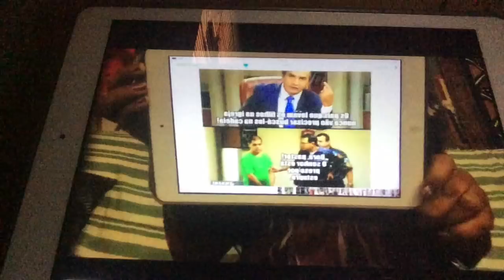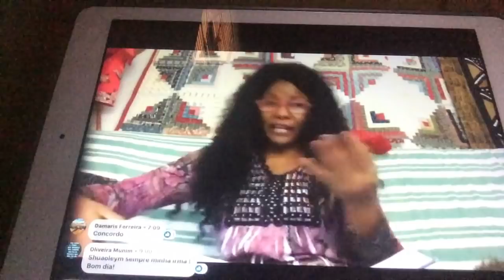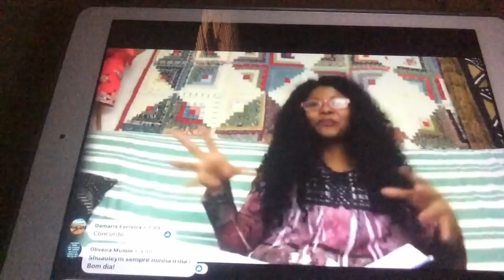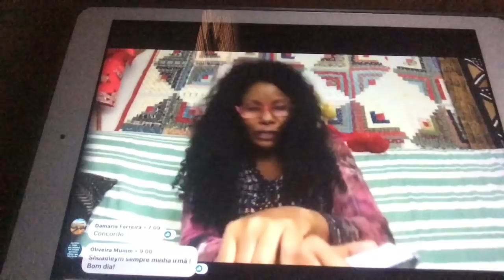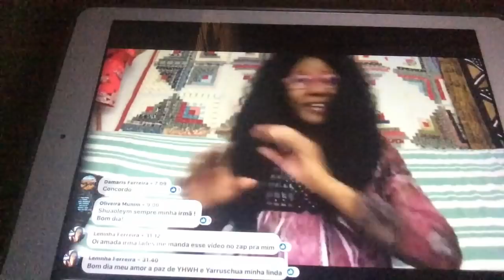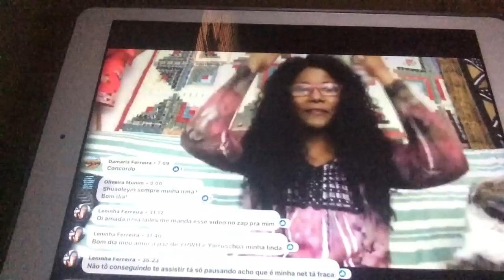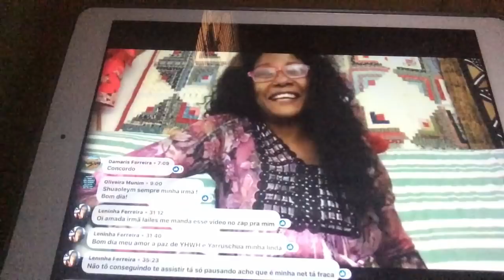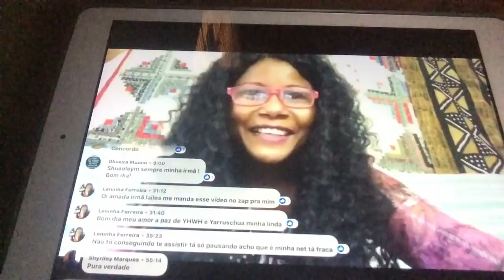A Mentira Quem Leva Filho a Igreja Não Vai Visita-lo Na Cadeia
Os Religiosos distorceram e adulteram Proverbios 22,6 que diz
Instrua a criança no caminho que deve andar,e assim,quando crescer não se desviara dele.

Os Evangelico usam a chantagem emocional e distorcendo esa mensagem eles atraem famílias interira para seus templos de pedra.
essa messangem de Proverbios 22,6 não se refere a igreja ou religião e sim trata se de educação geral e comportamento,eles provérbios não usa o termo igreja,lugar e sim educação,instruçao isso esta ligada a varias área comportamental de um ser humano.
os religiosos sempre distorcendo tudo para tirarem proveitos.
Nos Somos o Templo Onde o Altissimo Habita e não Precisamos
de Religião para sermos bons e justos.
Ligação direta com o Criador.